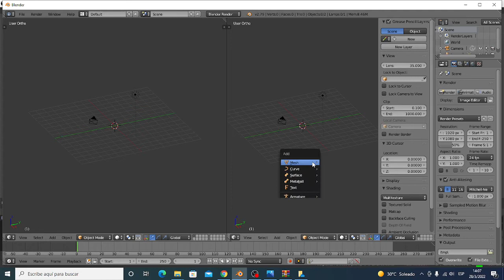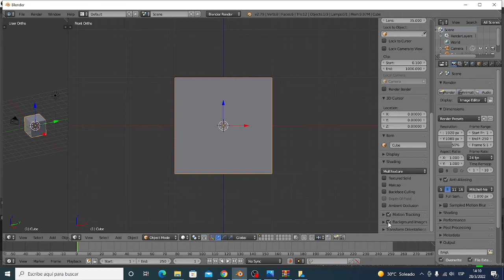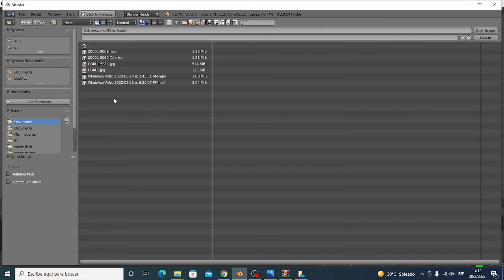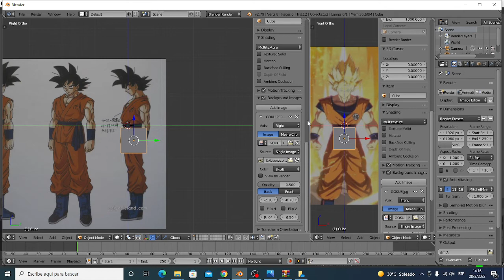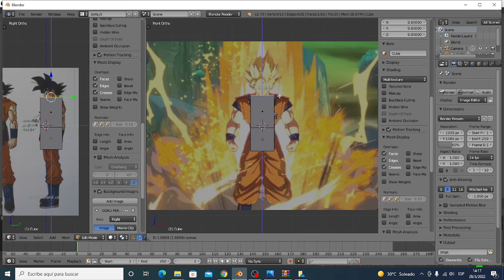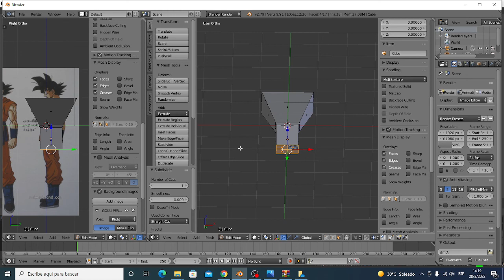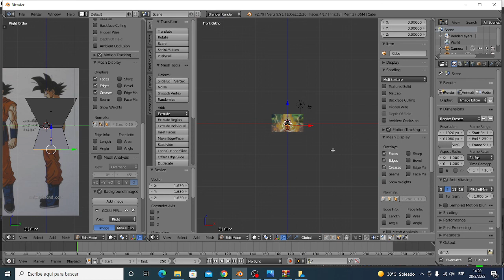BLENDER 3D GOKU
TUTORIAL  BLENDER. PRIMEROS PASOS. TIPS
Primera clase a pedidio de un alumno. HACIENDO A GOKU
BLENDER es un programa que se puede bajar gratis de la web, ya les dejo el link de la pagina oficial , el cual empezo siendo un programa muy basico para hacer personajes y animaciones en 2 y 3d,  como es un programa de codigo abierto, muchos programadores de todas partes del mundo estan trabajando desde hace varios años para mejorarlo y lo han logrado y muy bien, ha llegado a un nivel tal que se usa para hacer partes de peliculas que vemos en el cine como por ej. el ultimo SPIDERMAN, la cual tiene una escena hecha con nuestro blender, el programa del pueblo, es muy intuitivo y recomendable , bajalo y probalo , hay miles de tutoriales que te guiaran, es muy liviano y podras elegir la version que mejor se adapte a tu PC . Yo uso el el 2.79 que es el que mejor corre en la mia ya que tiene algunos años, la ultima version es BLENDER 3.2 y cada mas o menos 6 meses sale una nueva version mejorada.

MI ESCUELITA 3D ( enlace de whatsapp donde te podras unir a un grupo de aprendizaje y hacer tus consultas sobre clases iniciales de BLENDER 3D